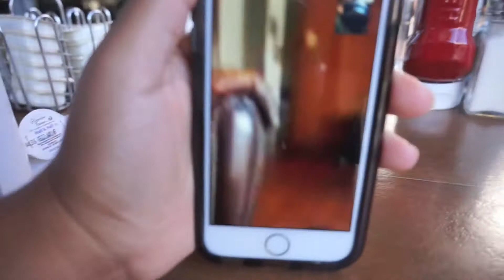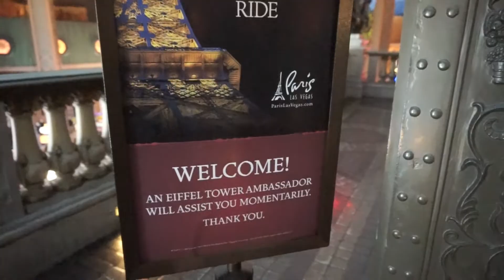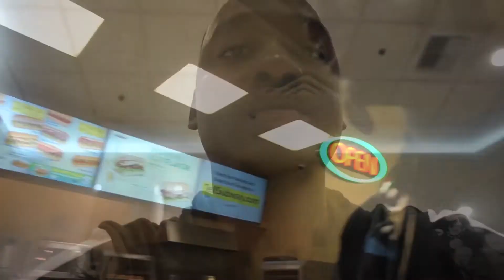Last Day In Las Vegas l The Journey Continues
We vista the Paris Hotel and take a ride to the top of the Eiffel Tower!

The Journey Continues is a vlog channel that chronicles the life of a new mother balancing work, school, entrepreneurship and motherhood! I am a recent graduate of the University of Florida and a current grad student at UCF.  I am a first time mommy and I welcomed my son into the world on 11/25/13.

My channel will follow my first year of motherhood and everything else along the way. In addition viewers can find motivational videos, the occasional rant and lots of fun!

Enjoy this journey with me!